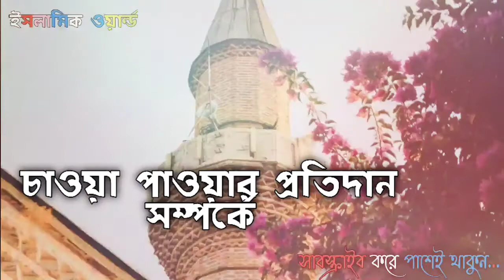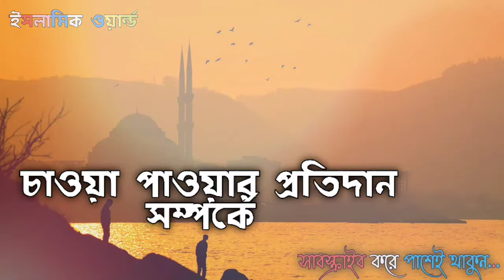চাওয়া ও পাওয়ার সম্পর্কে ইসলাম কি বলে??? || চাওয়া-পাওয়া নিয়ে দুই ফেরেশতার কথোপকথন || ইসলামিক গল্প